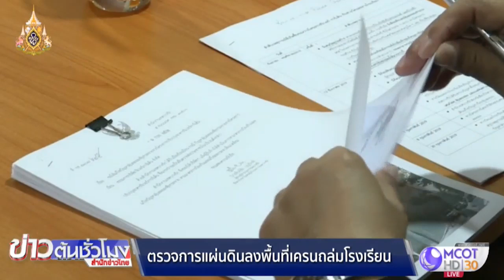ผู้ตรวจการแผ่นดิน ลงพื้นที่ รร.อัสสัมชัญคอนแวนต์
ผู้ตรวจการเเผ่นดิน หารือร่วม รร.เเละ ผอ.เขตบางรัก เผยหากพบเจ้าหน้าที่ปล่อยปละละเลย อาจส่งเรื่องให้ ป.ป.ช.ดำเนินการต่อ ด้าน รร.เผยเด็กสภาพจิตใจย่ำเเย่ เเละยังไม่ได้รับการยืนยันความปลอดภัยจากหน่วยงานที่เกี่ยวข้อง